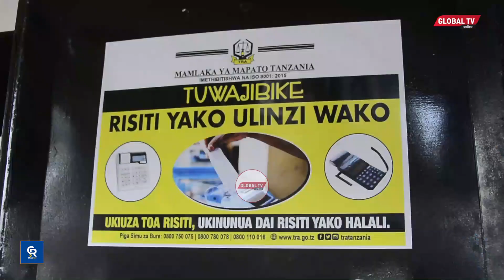DC ITUNDA AWAPA MAUA YAO TRA SONGWE KWA MAKUSANYO BILA MABAVU....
Mkuu wa wilaya ya Songwe mkoani Songwe Solomoni Itunda amewapongeza TRA wilaya kwa kuvuka lengo la Makusanyo waliyokusanya bila kutumia nguvu.

Akizungumza na wafanyakazi wa TRA wakati akizindua kampeni ya Tuwajibike inayowahamasisha wafanyabiashara na wateja kudai risiti wakati wa kuuza na kununua DC Itunda amesema kuwa mwaka 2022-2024 TRA ilipangiwa kukusanya kiasi sha Tsh bil 1.5 ikakusanya kiasi cha Tsh bil 1.6.

Itunda ameshangazwa na TRA kufikia malengo hayo bila kutumia nguvu